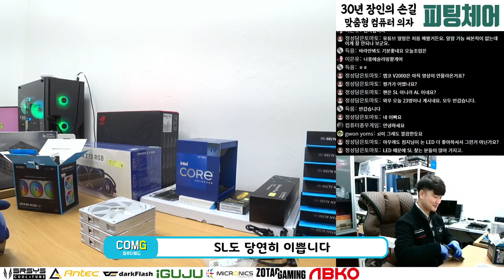리안리 O11D 에보 화이트 조립 1부 / 크라켄Z73 유니팬AL / 순천동네컴퓨터